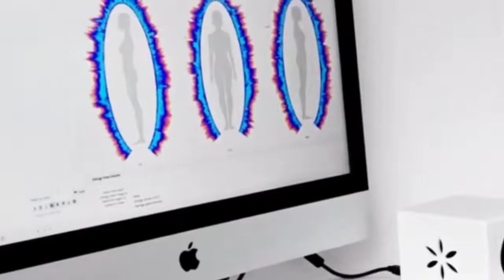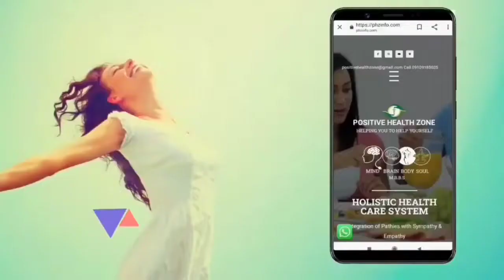Arthritis Patient Reduced weight & stress level | Happy Client | Positive Health Zone | Dr.Anil B3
Raipur : Wellness Center | Positive Health Zone | Chhattisgarh

POSITIVE HEALTH ZONE

THE CONCEPT IS UNIQUE & SO ARE YOU.
The state of Positive Health implies perfect functioning of Mind, Body and Soul, in all 7 aspects of Physical, Intellectual, Emotional, Social, Spiritual, Occupational & Environmental.
The modern world of competition full of HURRY, WORRY & CURRY has given rise to multiple lifestyle &  Psychosomatic health problems. 21st Century is the century of S.A.D.D. Pandemic Stress, Anxiety, Depression & Diseases. At POSITIVE HEALTH ZONE, you shall be surprised to experience the results in terms of diagnosing & curing health problems. Our HOLISTIC & UNIQUE APPROACH diagnostics & disease management practices would work miracles for you & family. Integrated holistic healthcare system is the need of present scenario.